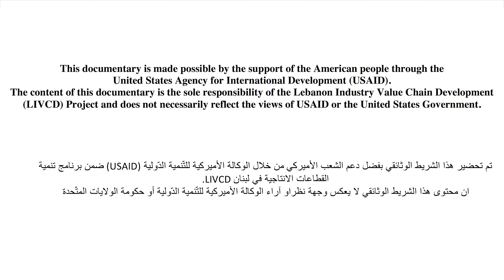Lebanon Traveler visits Ras el Matn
"Light on Attractive Ras el Matn" is a rural tourism project with a mission to help develop the town's tourism sector by promoting its touristic destinations, products and services, thus supporting the local community and economy.